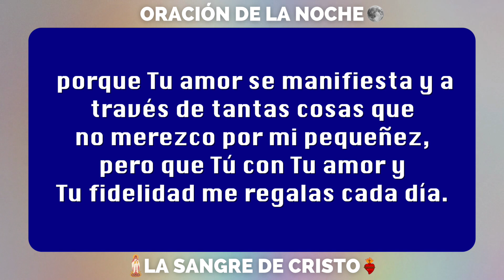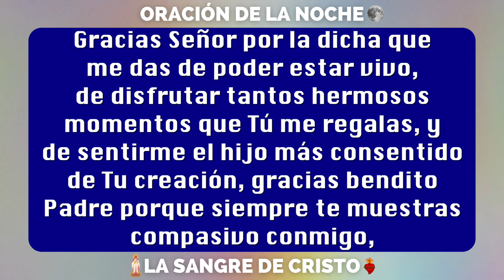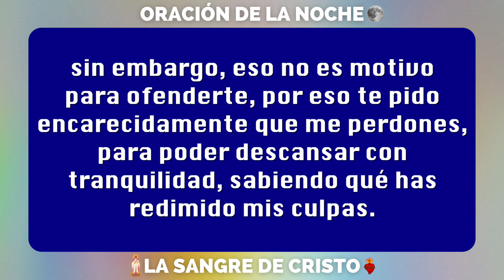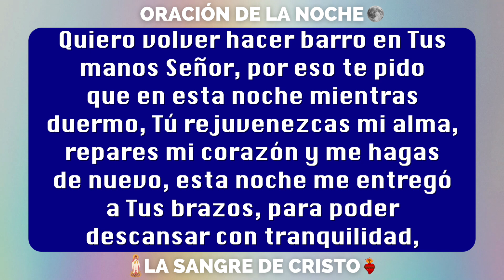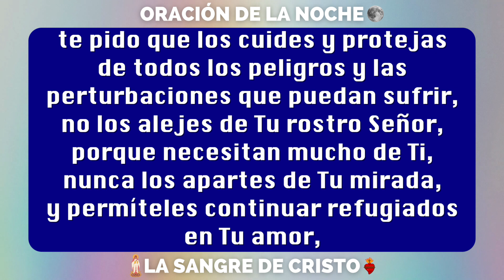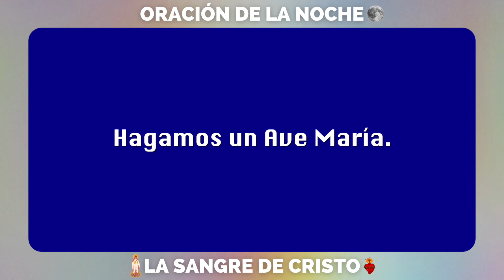(Oración Católica) ORACION DE LA NOCHE DE HOY JUEVES 21 DE JULIO - LA SANGRE DE CRISTO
Oración de la noche de hoy JUEVES 21 de Julio
Oración de la noche Católica de hoy Jueves